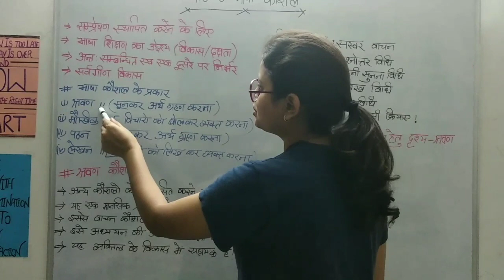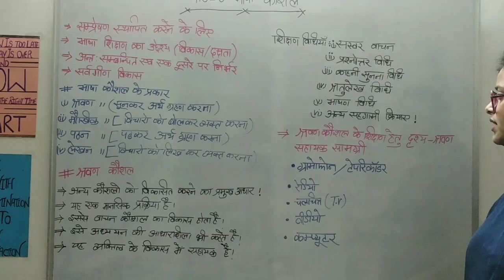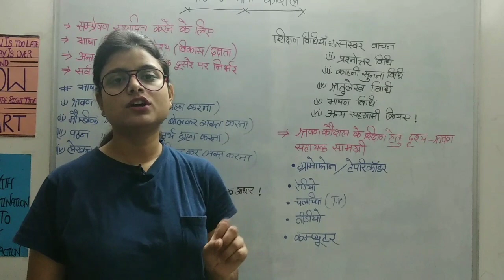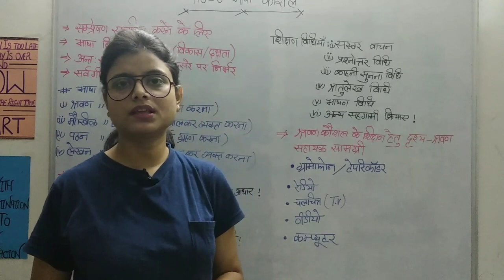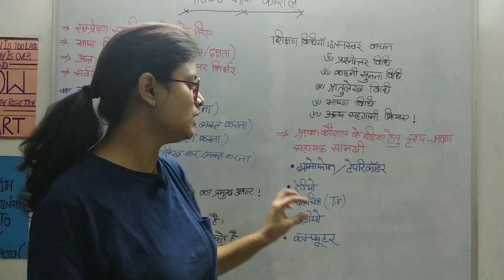भाषा कौशल [part 1- श्रवण कौशल] (Hindi pedagogy lesson-6) CTET 2020 [Hindi pedagogy]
about this video-इस वीडियो में हम भाषा कौशल के बारे में पड़ेंगे और जानेंगे हिंदी पेडागोजी में भाषा शिक्षण  का  क्या महत्व है और भाषा शिक्षण कौशलों के बारे में पड़ेंगे भाषा शिक्षण के प्रकार  क्या है और श्रवण कौशल क्या है मौखिक अभिव्यक्ति कौशल  या  वाचिक  कौशल क्या है और पठन कौशल और लेखन कौशल के बारे में भी पढ़ेंगे श्रवण कौशल की शिक्षण विधियों के बारे में पड़ेंगे और श्रवण कौशल के शिक्षण हेतु दृश्य श्रवण सामग्री कौन-कौन सी हैं यह भी पड़ेंगे